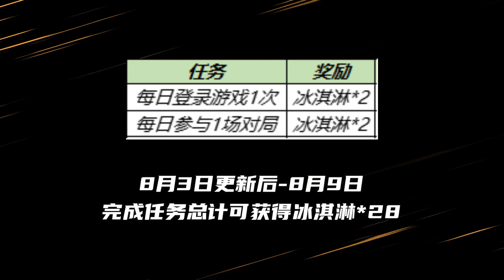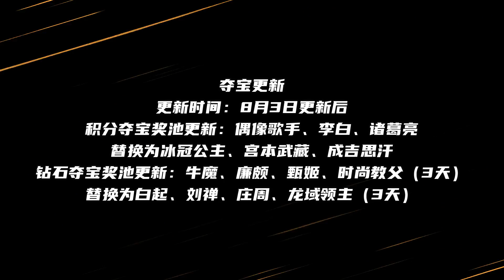杨玉环全技能施法优化，新击败特效1888点券！霸王丸免费拿！